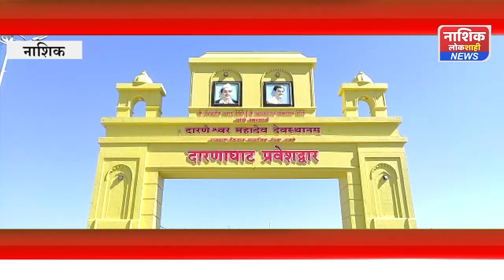दारणेश्वर महादेव देवस्थानम येथे महाशिवरात्रि निमित्त भाविकांची मोठ्या प्रमाणात गर्दी..